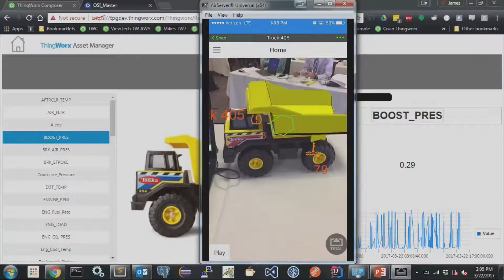OSIsoft PI World Innovation Hackathon for Programmers, Data Scientists, Analysts, and Power Users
Join us at the Innovation Hackathon happening at PI World San Francisco 2018 to learn, network, and compete for prizes! Whether you are a PI System Developer, Architect, Integrator, Administrator, Business Analyst, or Data Scientist, you can enjoy this high-energy and vibrant event. OSIsoft will provide all of the tools, subject matter experts, and a ready-to-start environment. Just show up with your ideas and energy to develop a killer app in 23 hours!

The data sponsor for the PI World 2018 SF Innovation Hackathon is DCP Midstream, which is one of the largest producers of natural gas liquids and one of the largest natural gas processing companies in the U.S. They gather and/or process about 12 percent of our nation’s gas supply.

The winners of this event will receive the following prizes:

1st place:
•         One-time 100% discount to attend the UC per team member*
•         Free 1-year subscription to PI Developers Club
•         Featured in PI Developers Club Community
•         Echo Dot + Sonos PLAY 5: Ultimate Wireless Smart Speaker for Streaming Music. Works with Alexa.

2nd place:
•         Bose Quiet Comfort 35 (Series II)

3rd place:
•         Vilros Raspberry Pi 3 Retro Arcade Gaming Kit + 5 USB Classic Controllers

 *Note: Discounts are for any OSIsoft PI World events in 2018 or 2019. TechCon labs and other training sessions are not included.

I you already registered for the PI World 2018 but not for the Innovation Hackathon, please send an email to   and we will handle your Hackathon registration for you.